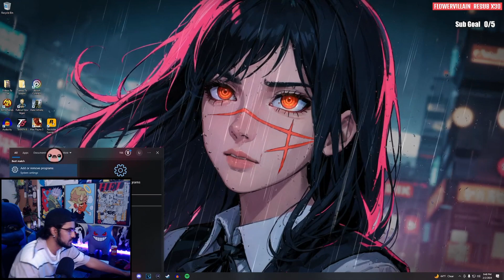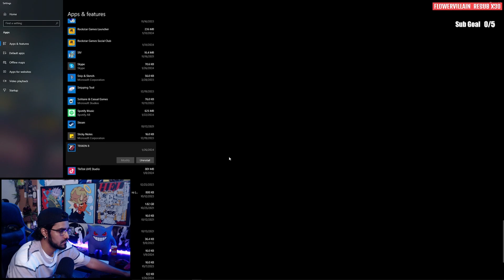THE NOOB FIGHTER - RAGE UNINSTALLED TEKKEN 8 [ Ep 2 ]